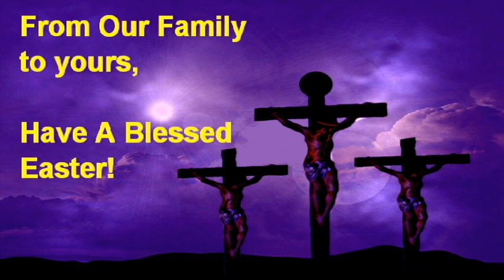St. Ambrose - Living Stations of the Cross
5th and 8th grade students at St. Ambrose School performed a prayerful and special version of the Stations of the Cross. We are so proud of our students for their efforts! All of us at St. Ambrose wish all of you a blessed Easter season.